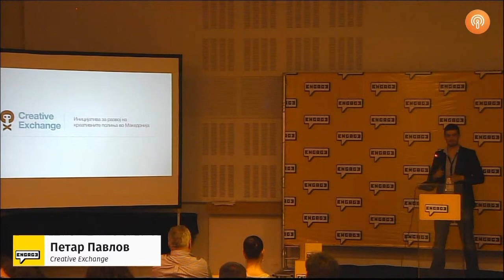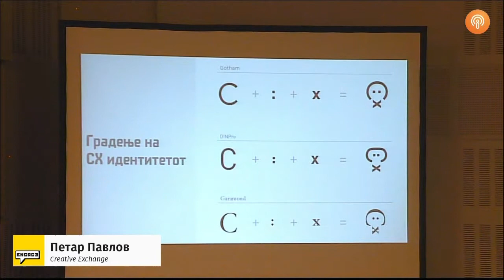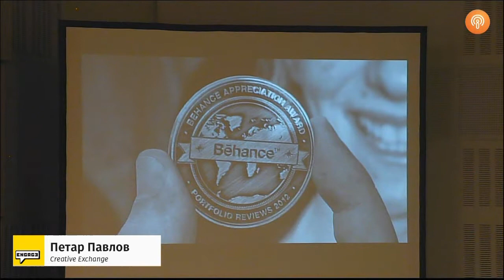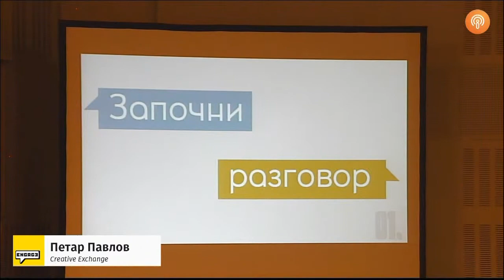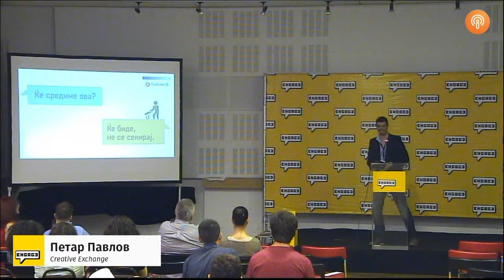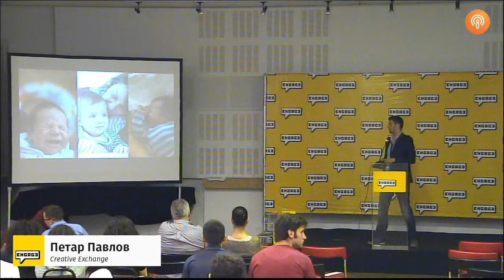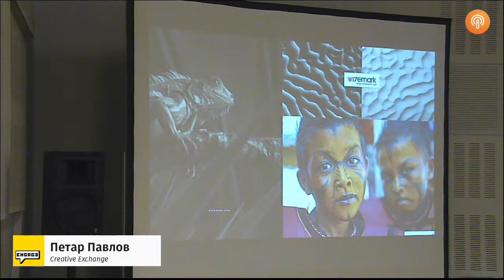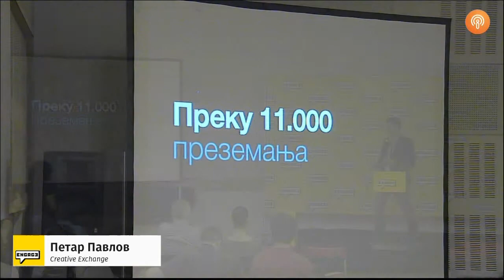Petar Pavlov - ENGAGE 2014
Презентација на Петар Павлов (Creative exchange) на третата конференција за друштвен активизам ENGAGE.
Тема: Креативна размена – Сподели, па владеј
14 јуни 2014, МОБ - Скопје;
Организатори: Младински образовен форум и Радио МОФ;